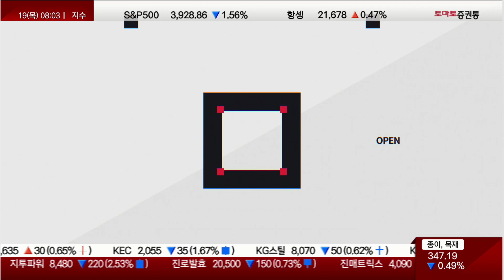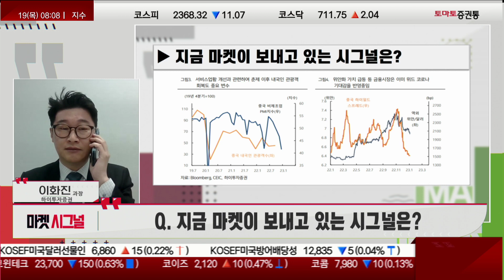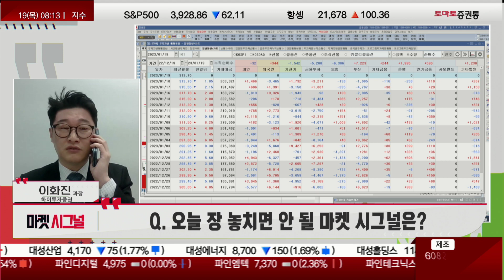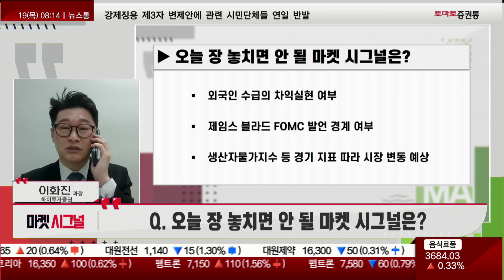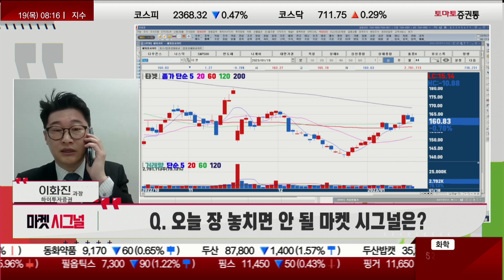중국 경기 회복 속도 주목, 시장 변동성에 영향 미칠 경기 지표는?(f. 이화진 과장/하이투자증권)[마켓시그널]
▶마켓 시그널
▶진행 : 권미란
▶웹캠 : 이화진 과장(하이투자증권)
▶ 지금 마켓이 보내고 있는 시그널은?
- 1월, 외국인 지속적인 매수세
- 전기전자, 금융, 게임, 리오프닝 수혜 집중
- 중국 코로나 정점 여부에 따른 경기 회복 속도

▶오늘 장 놓치면 안 될 마켓 시그널은?
- 외국인 수급의 차익실현 여부
- 제임스 블라드의 FOMC 발언 경계 여부
- 생산자물가지수 등 경기지표에 따라 시장 변동 예상